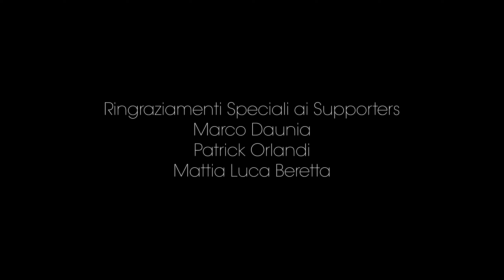Shrinking: in terapia con il terapista [Recensione]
In questo estratto della puntata 140 di Sul Divano di Ale vi parlo di “Shrinking”.

La serie comedy di Apple TV Plus sfrutta i talenti con i quali ha già vinto in passato: Bill Lawrence (Creatore di Scrubs) e Brett Goldstein dopo Ted Lasso ci propongono una serie leggera, ma popolata di personaggi amabili parte di una poetica che vorremmo tanto fosse il nostro quotidiano.

Ve ne parlo in recensione.

Vi ricordo che quello che state guardando è un estratto del podcast Sul Divano di Ale pensato per il pubblico di YouTube.

Il Podcast Sul Divano di Ale lo trovate principalmente su Spotify ma anche su Apple Podcast, Amazon Music e Acast